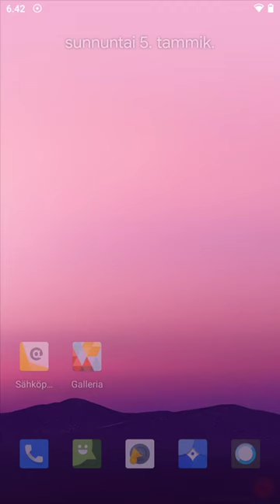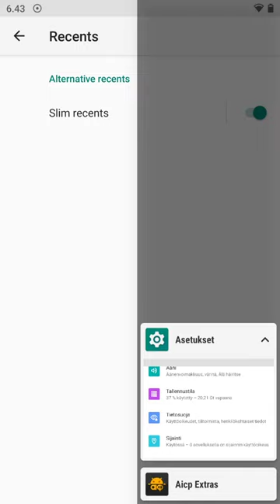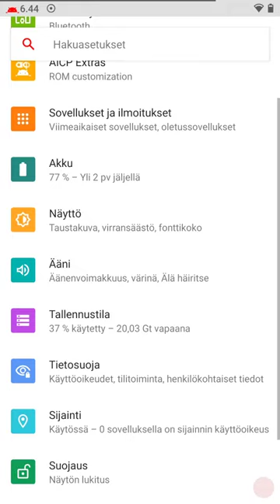Android Ice Cold Project (AICP) & Xiaomi Redmi Note 4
Android Ice Cold Projectin esittelyä Xiaomin Redmi Note 4:llä (mido)